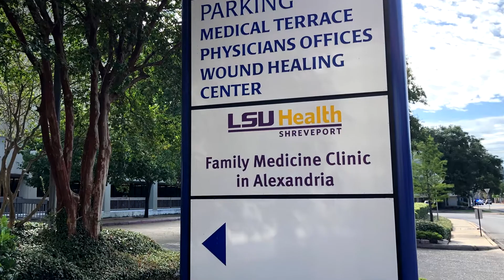Community Focus 25th Anniversary Show 2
The Rapides Foundation was created on September 1, 1994. Learn about the Foundation's history and work as it marked its 25th anniversary in 2019.